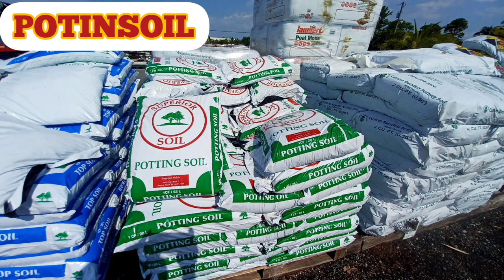DIPLADINIA DIFERNTES COLORES Y MANDEVILLA